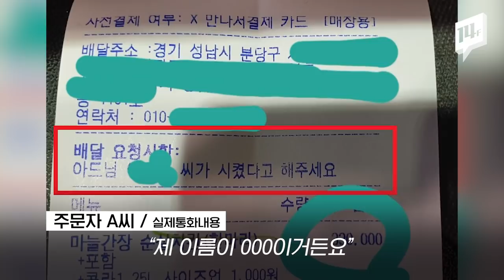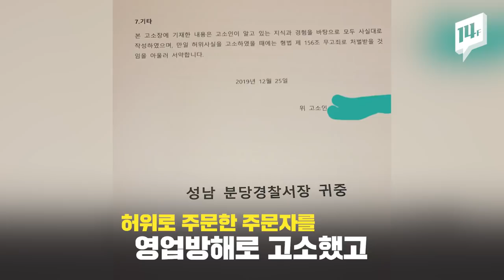“아들이 시켰다고 얘기하면 돼요” 닭강정 사건 경찰 수사착수 / 14F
남을 괴롭히려고 닭강정 33만원어치를 거짓으로 주문해, 피해자의 가족과 닭강정 가게 주인이 모두 피해를 본 사연이 분노를 사고 있습니다. 가해자는 이전에도 피해자 명의로 휴대폰을 개통해 300만원 정도를 갈취한 적도 있다고 하는데요. 가게 주인은 영업 손해를 감수해가며 금액을 환불한 뒤 허위 주문자를 고소했고, 경찰은 수사에 착수했습니다.